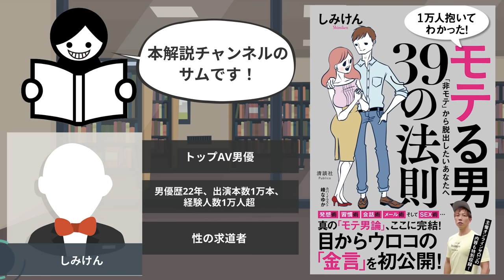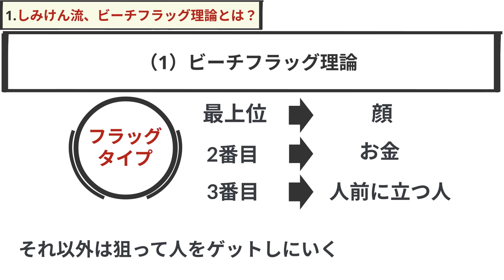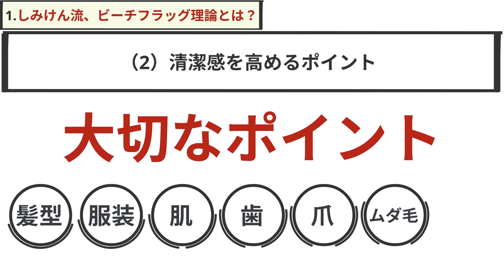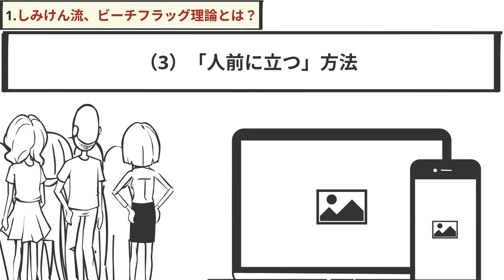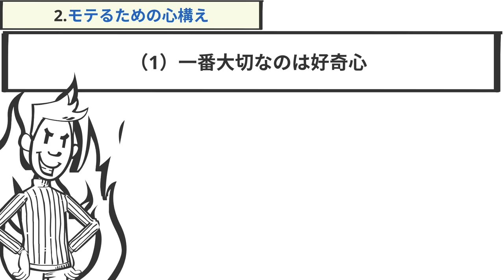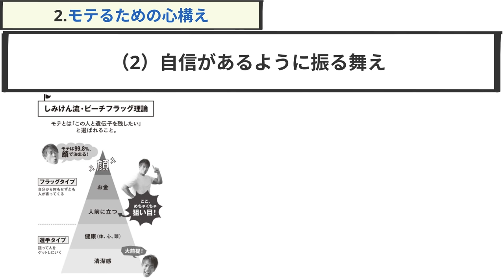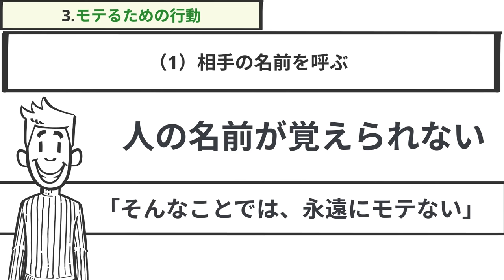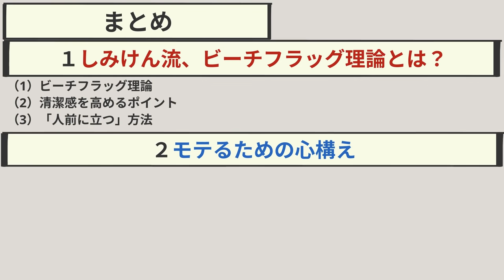【15分で解説】1万人抱いてわかった モテる男39の法則 しみけん著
1万人抱いてわかった！ モテる男39の法則 Kindle版
しみけん  (著) 清談社Publico(編集)

【目次👀】
00:00　導入
01:04　①しみけん流、ビーチフラッグ理論とは？
07:30　②モテるための心構え
11:42　③モテるための行動
15:00　まとめ